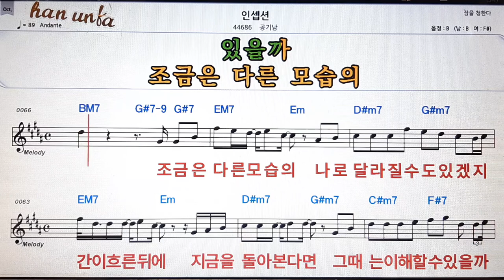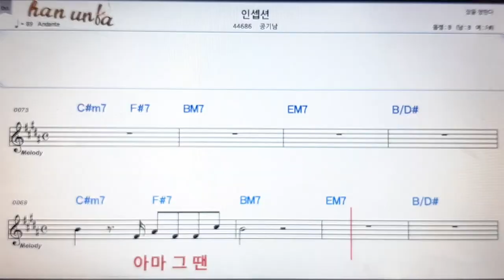인셉션/공기남👍노래 반주, 코드 악보,가라오케💋Karaoke*Sheet Music*Chord*MR